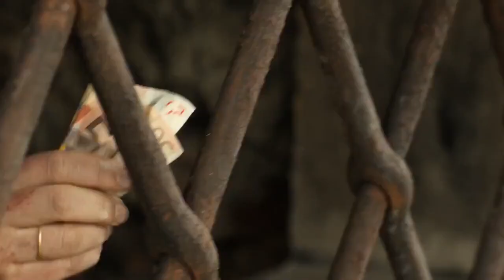Inferno/Best scene/Ron Howard/Dan Brown/Tom Hanks/Robert Langdon/Felicity Jones/Omar Sy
Harvard University professor Robert Langdon awakens in a hospital room in Florence, Italy, with no memory of what has transpired over the last few days, but being plagued with hellish visions. Dr. Sienna Brooks, one of the doctors tending to him, reveals that he is suffering from amnesia as a result of a bullet wound to the head. Another doctor says the police are there to question Langdon but the officer turns out to be Vayentha, an assassin, who shoots the doctor while heading down the hall. Sienna helps Langdon to escape, and they flee to her apartment.

Among Langdon's personal belongings, Langdon and Sienna find a Faraday pointer, a miniature image projector with a modified version of Sandro Botticelli's Map of Hell, which itself is based on Dante's Inferno. They soon realize this is the first clue in a trail left by Bertrand Zobrist, a dangerously unstable billionaire geneticist who believed that rigorous measures were necessary to reduce the Earth's growing population, and who committed suicide three days earlier after being chased by armed government agents.

Langdon and Sienna figure out that Zobrist, who was obsessed with Dante, has created a viral superweapon he has dubbed "Inferno", with the potential of annihilating half the world's population. In the meantime, they have been traced by both Vayentha and agents from the World Health Organization (WHO), who try to raid the apartment, forcing them to flee again. The WHO agents are headed by Elizabeth Sinskey, an old lover of Langdon's, and are trying to prevent the release of the virus. Vayentha reports to her employer Harry Sims, the CEO of a private security company called "the Consortium"[citation needed], who is acting on behalf of Zobrist, who gives her instructions to kill Langdon as he had become a liability.

Langdon's knowledge of Dante's work and history, and of hidden passages in Florence, allows the two to follow clues such as letters and phrases which lead to various locations in Florence and Venice, while inadvertently killing Vayentha and evading the WHO. Along the way, Langdon discovers that he helped a friend of his steal and hide the Dante death mask, a crucial clue, an event he also does not remember. Zobrist had provided Sims with a video message about the virus, to be broadcast after it has been released. Shocked by its content, Sims allies with Sinskey to prevent the outbreak. However, Langdon and Sienna are contacted by Christoph Bouchard, a man purporting to be working for WHO, warning them that Sinskey has a double agenda and is after the Inferno virus for her own profit. The three cooperate for a while, until Langdon realizes that Bouchard is lying and seeking to profit from Inferno himself, forcing the duo to flee on their own again.

Langdon figures out that the virus is in the Hagia Sophia in Istanbul. With that knowledge, Sienna abandons Langdon, revealing that she was Zobrist's lover and that she will ensure the release of the virus. Zobrist and Sienna used to play treasure hunt games; this trail was the backup plan in case something happened to Zobrist. Langdon is recaptured by Bouchard, but Sims kills Bouchard and rescues Langdon, who then re-teams with Sinskey, who asked him for help in interpreting the imagery from the Faraday pointer. Sims reveals he was hired by Sienna to kidnap Langdon when Zobrist had been killed, and drugged with benzodiazepine to induce a memory loss; the events in the hospital were all staged.

They realize the virus is in a plastic bag hidden under water in the Basilica Cistern in Istanbul. The WHO team – joined by Langdon, Sims, and Sinskey – race to locate and secure the bag, while Sienna and her allies attempt to detonate an explosive that will rupture the bag and aerosolize the virus. Sims is killed by Sienna, and when Langdon confronts her, she attempts to release the virus by triggering a suicide bombing. The detonation is able to rupture the bag but because it was already contained in a special containment unit, the virus was secured in time, and after struggling in vain against Sinskey and Langdon to destroy the container, Sienna's allies are killed. The virus is then taken by WHO, and Langdon goes back to Florence in order to return the Dante Death Mask.